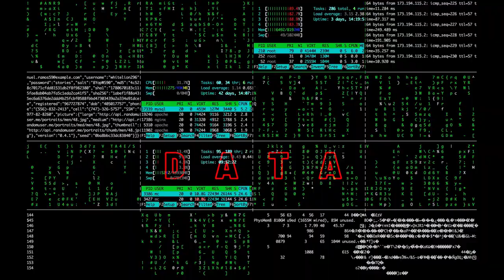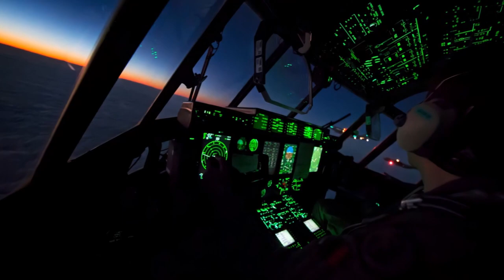DATA - Tomas Kympl (Official Video)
From the album KERNEL PANIC.

License - Royal Army
Free video and photo by Pexels